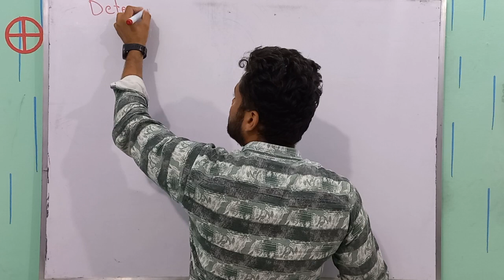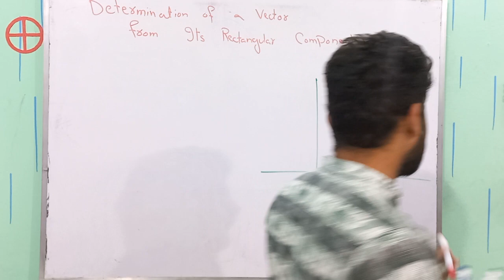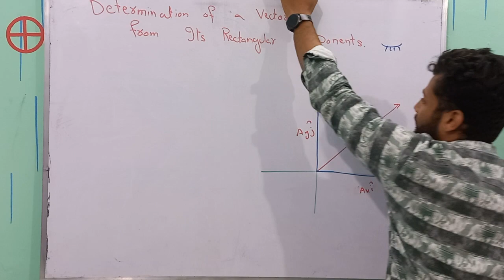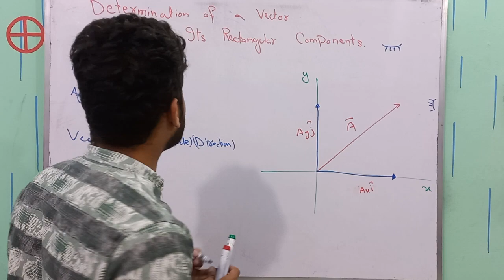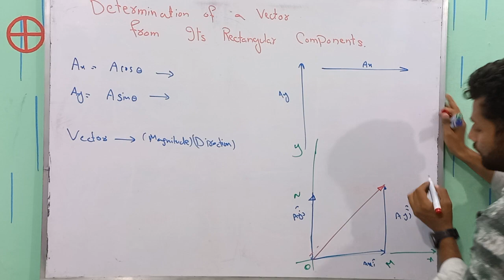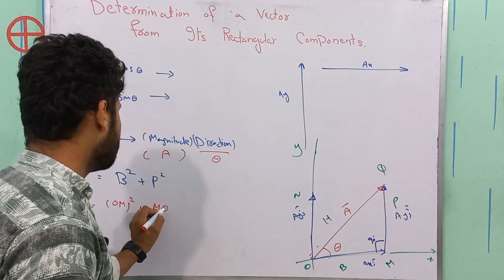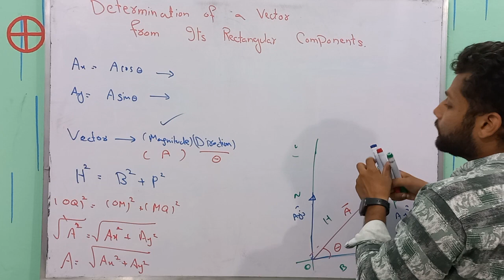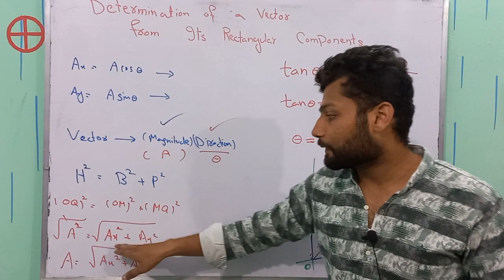Determination of Vector from its Rectangular Components | Class 11 Physics | Vectors & Equilibrium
Welcome to our vector analysis tutorial! In this video, we will explore the process of determining a vector from its rectangular components. Understanding vector components is crucial in various fields such as physics, engineering, and mathematics.

We will begin by reviewing the basics of vectors and their representation using Cartesian coordinates. Then, we will delve into the method of decomposing a vector into its horizontal and vertical components, also known as rectangular components. You will learn how to extract these components from a given vector and understand their significance in vector analysis.

Next, we will walk you through the step-by-step process of determining a vector when given its rectangular components. We will demonstrate how to combine these components to form the resulting vector using vector addition. Additionally, we will discuss the vector's magnitude and direction and provide valuable tips and tricks to simplify the calculations.

Whether you're a student studying physics or someone interested in understanding the fundamental principles of vector analysis, this tutorial is designed to enhance your knowledge and problem-solving skills. Join us on this journey to master the determination of vectors from their rectangular components!

Other related tag searches are
Vector components
how to find the resultant vector by using its rectangular components
vector components and the resultant vector
how to solve a vector by using its components
determination of resultant vector
vector finding by using its rectangular components
what are the basic needs to find vector by its components
class 11 physics lectures